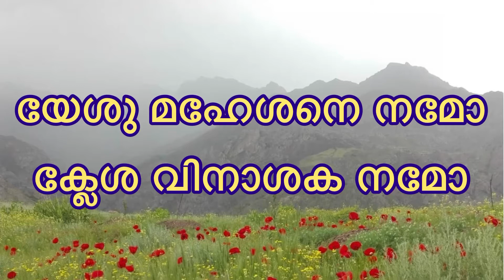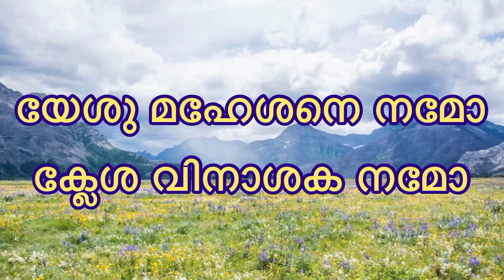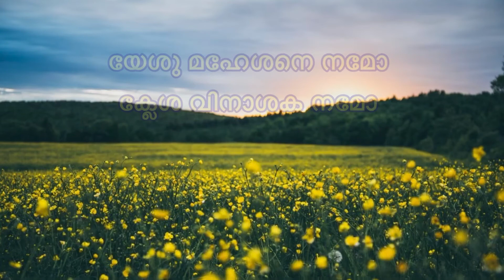Athmeeya Geethangal - ആത്മീയ ഗീതങ്ങൾ Song no - 83 - Yeshu Maheshane Namo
യേശു മഹേശനെ നമോ
ക്ലേശ വിനാശക നമോ

കരുണാ സാഗര ദേവാ കുമാര
പാരിതില്‍ വന്ന മഹേശാ

ഗദസമനയില്‍ ഹൃദയം തകര്‍ന്നു
പാരം വിയര്‍ത്ത ദേവേശാ..

ലോകത്തിന്‍ പാപം പരിഹരിപ്പാനായ്‌
ക്രൂശു ചുമന്ന സര്‍വ്വേശാ..

മരിച്ചുയിര്‍ത്തെഴുന്ന ജീവന്റെ നാഥാ
പരമോന്നത ശ്രീശാ..